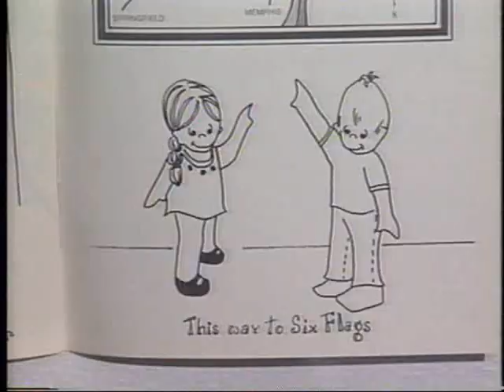Mr Patches - 1970s Chidren's TV Show St.Louis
Jack Miller hosted "Mr.Patches" here in st.louis,mo. in the 70s on KDNL tv,